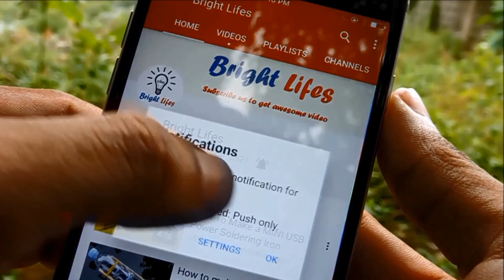How to make a worm robot